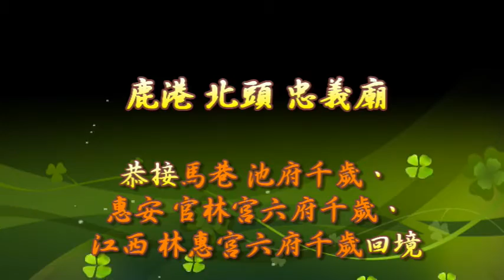104-10-03 鹿港 北頭 忠義廟恭接馬巷 池府千歲、惠安 官林宮六府千歲、江西 林惠宮六府千歲回境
正駕：鹿港 北頭忠義廟
馬巷 池府千歲
江西 林惠宮六府千歲：池、黃、吳、鍾、邢、紀
惠安 官林宮六府千歲：白、順、張、魏、范、池
副駕：鹿港奉天宮
陪駕：鹿港東石東興宮-李府千歲
陪駕前：鹿港宮后富美宮、鹿港清德宮、鹿港北頭七巡府